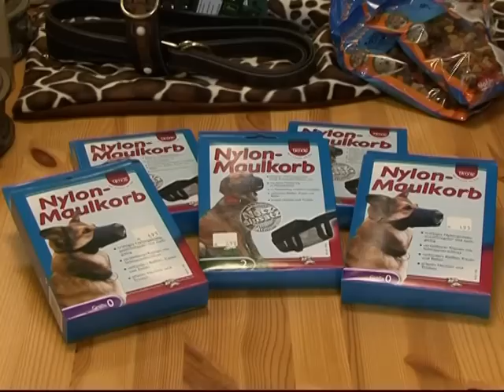Dans le métro berlinois, même les petits chiens sont muselés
Depuis le 1er janvier à Berlin, les petits chiens doivent, comme les gros chiens, porter des muselières dans les bus ou le métro. L'autorité gestionnaire des transports en commun de Berlin évoque "la sécurité des passagers". Les propiétaires de petites bêtes s'insurgent. Durée: 1mn52